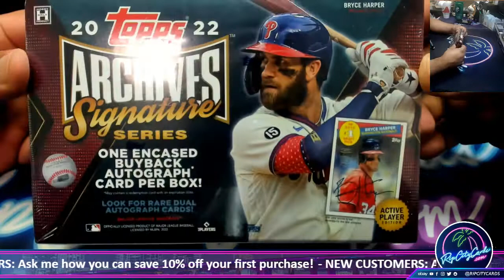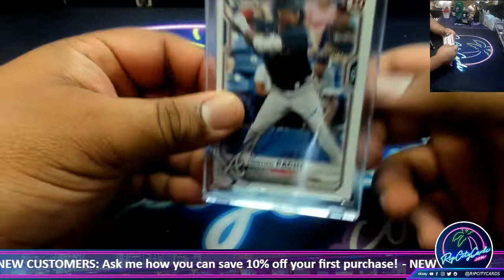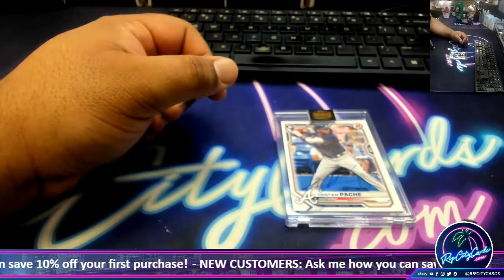2022 Topps Archives Signature Series Active Player Edition Baseball Box - JS #1